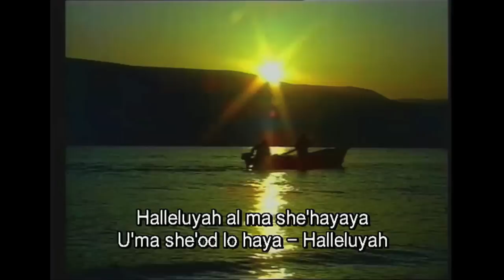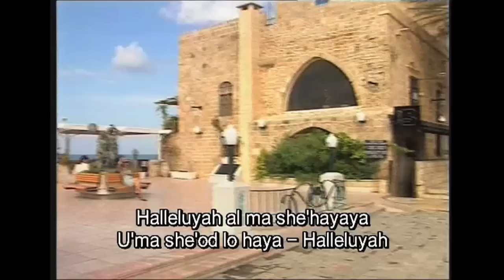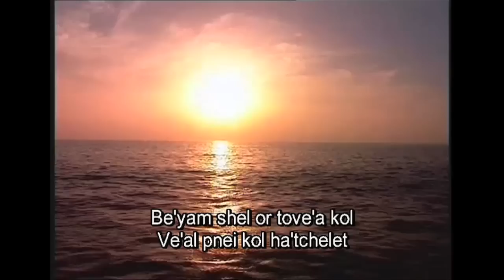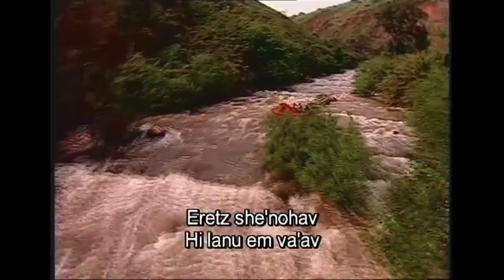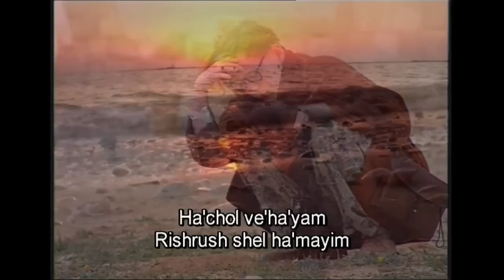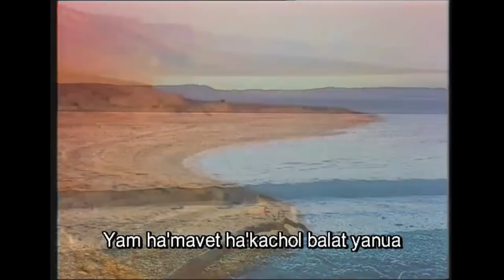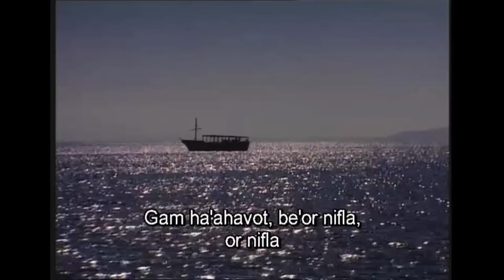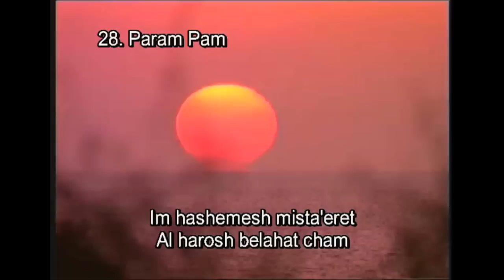Israel In Songs Part 5 | Israeli Folk Songs English Phonetics titles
The fifth part of the vintage movie:  "Israel in Songs" that takes you on a  journey in Israel -  through music and songs from the land and the people ( Including retro footage & Historical archives)

Since all times many songs have been written by Israeli poets on the land and its scenery: these songs have become classics and are forever linked with the term:"beautiful Israel"

In this part you can find:

1. Halleluyah sung by the Gevatron Singers
2  Hoi Artzi Moladeti (Oh my Country, my Homeland) sung by the Gevatron Singers
3. Eretz (The Land of Israel) sung by Ilanit
4. Eli Eli (Ha'licha Le-Keisaria) The way to Caesarea sung by the Gevatron Singers
5. Ein Gedi sung by the Gevatron Singers
6  Yam Hashibolim Sea of grains sung by the Gevatron singers
7  Pram Pam Pam
8. Le'an noshevet ha'ruach  (Where does the wind blow)
9. Mal'u Asameinu Bar (Fill up our granaries)
10.  Shuru Habitu U'reu (Sing, look and see)
11.  Od Nashuv Machar (We'll come back tomorrow)
12.  Shibolim Golden grains